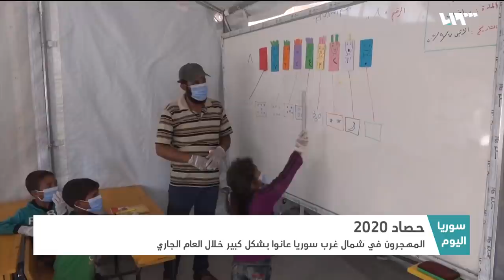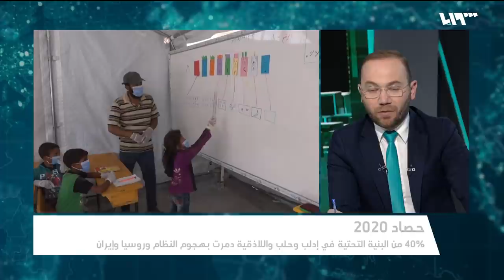عام التهجير والأزمات.. كيف أمضى السوريون 2020؟ | سوريا اليوم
إعداد: عصام اللحام
تقديم: وسيم الأحمد
الضيوف:
عمار السلمو: عضو مجلس إدارة الدفاع المدني – أعزاز
عبد الوهاب عاصي: باحث في مركز جسور للدراسات - غازي عنتاب
فؤاد السيد عيسى: عضو مجلس أمناء منظمة بنفسج - أنطاكيا
الوصف:

رسمَ عامُ ألفين وعشرين لوحتَه الإنسانيةَ الخاصة بحقِ السوريين الذين نالوا نصيبا وافراً من المآسي والتهجيرِ فكان عنوانَ البداياتِ لموجاتِ التهجيرِ بفعل النظامِ وحلفائِه من أطرافِ إدلبَ وحماةَ وحلب مسجلينَ أعلى رقمٍ للتهجيرِ تزخرُ به الذاكرةُ الإنسانية منذ نهايةِ الحربِ العالمية الثانية.. عامُ ألفينِ وعشرين طبعَ في كلِ أيامِه صورةً لمأساةٍ وتفاعلاتِها بمختلفِ مناطقِ الجسدِ السوري المشتت .. فغابت الخدماتُ ومقدمُوها والداعمون لهم وعانى السوريونَ ما عانَوه من نقصِ الاحتياجاتِ الأساسية وشحِها وندرةِ كثيرٍ منها أمام سيلِ ارتفاعِ الأسعارِ الذي جرفَ آخرَ ما تبقى للسوريينَ من مدخراتٍ ورمقِ على استكمالِ حياتهم ..

هوتبيرد HD
V 12520